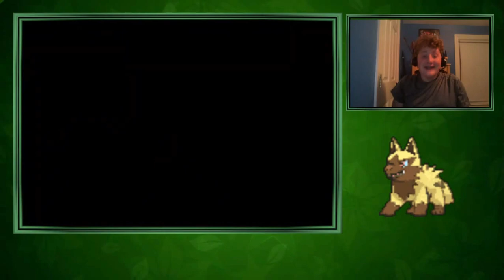(Ruby BQ#2) (WSHC) Live Shiny Seedot on Pokemon Ruby (Twitch) w/ FaceCam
And I am back everyone with my first WSHC and my long awaited 2nd Badge Quest Shiny! I isn't Pooch sadly, but I said just before anything will do unless its Pooch. I have not thought of my next hunt but I hope it will quick nonetheless. Shoutouts to SilverEevee Alena for guessing Adamant for the nature of Hazel!

The FrostBitten Azelfs
MrShinx3 - Matt
ShiningMonita - Riley
TwilightBlade
WillingShinyDFPT - Dan
SuperSniv Matt - The Not as good Matt